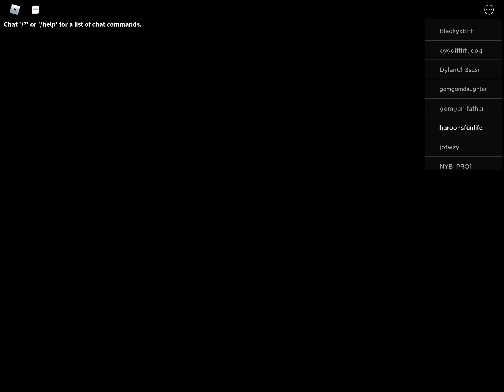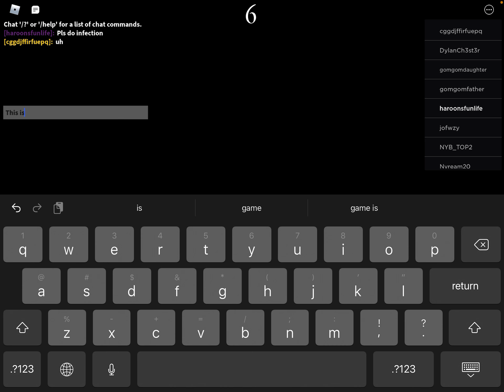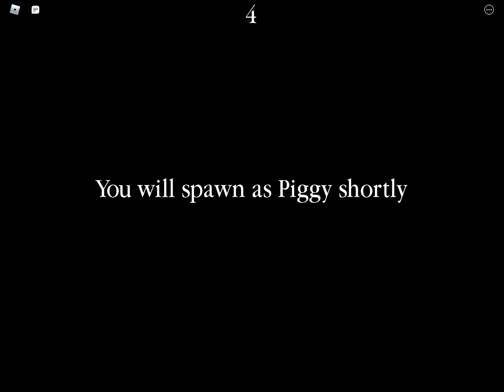New Holiday Map by Minitoon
Hi everyone! In this video, I’m gonna tell you about the new holiday map that’s coming tomorrow.